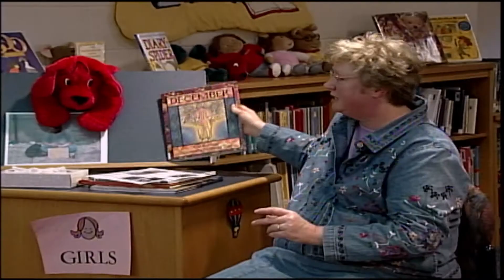Thompson Students Homeless Lesson